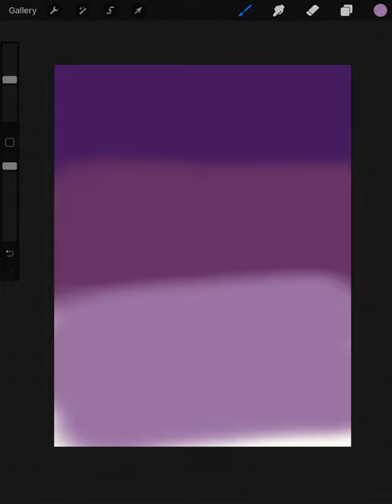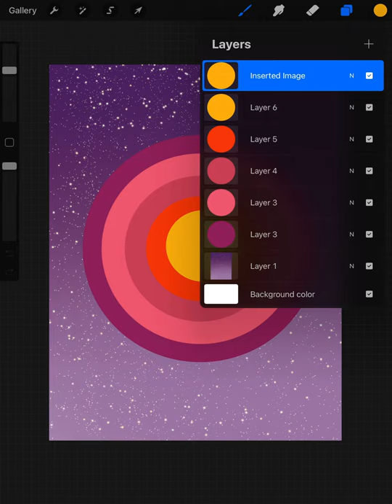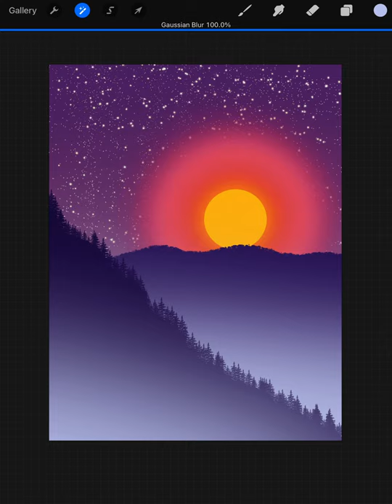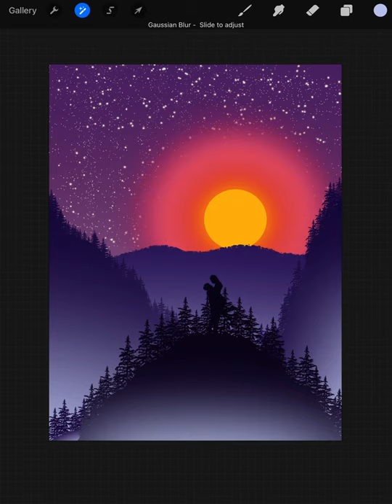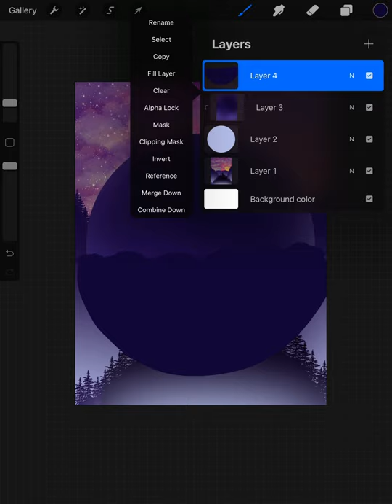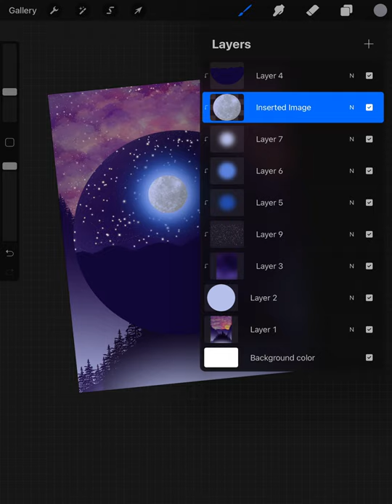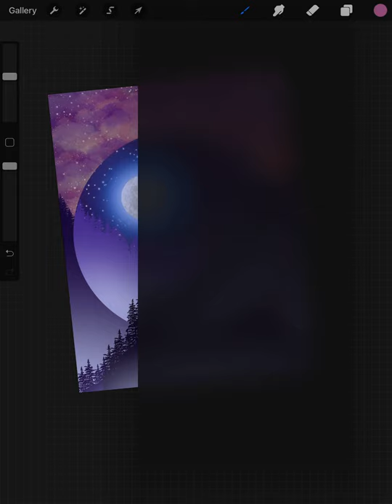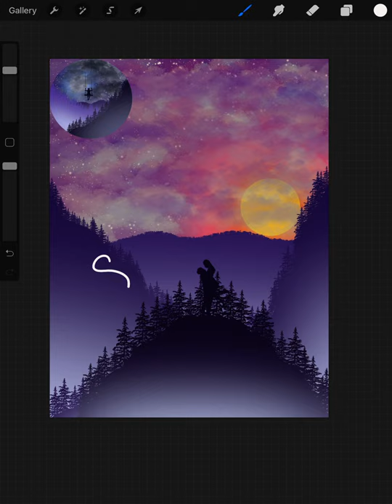Boom!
App used: procreate
Devices used: iPad 8 Apple Pencil 1
Brushes and colors: Art with Flo